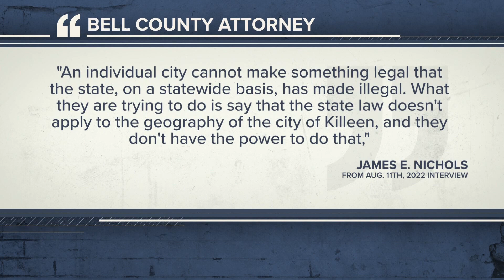Killeen City Council to discuss marijuana litigation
The debate over over marijuana enforcement in Killeen will continue tonight at the city council meeting.